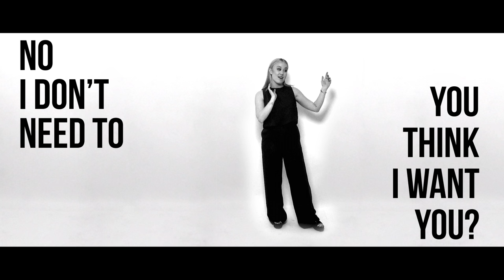Hilda - Smashing Hearts [Official Audio Video]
I gathered nine of my friends and challenged them to show their expressions in just ten seconds. This is the result.

Official audio video by Hilda performing Smashing Hearts.

(Stenmalm/Videsäter/Berg)

Video assembled by: Oscar Berander